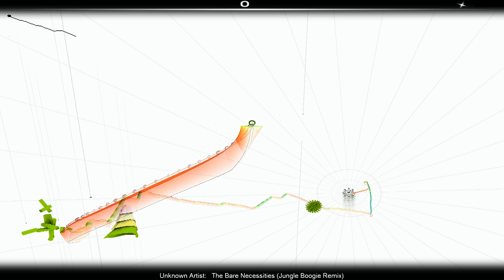Surfing Sundays - The Bare Necessities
Bowling For Soup's cover of the Jungle Book classic.